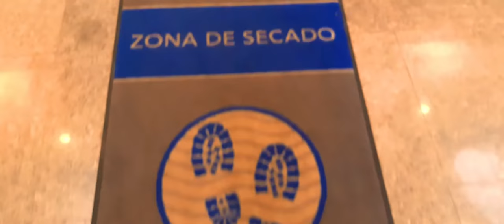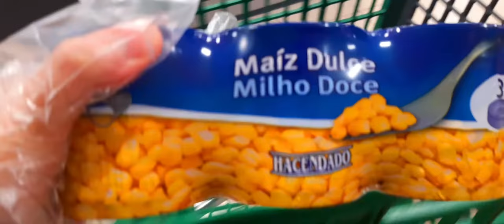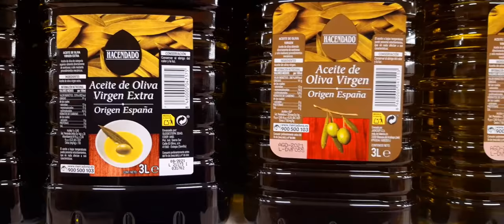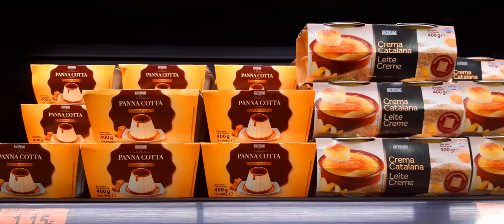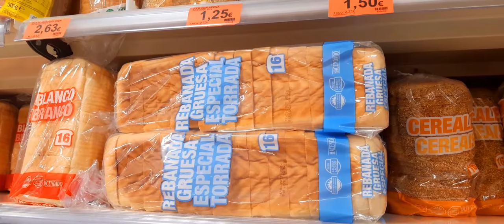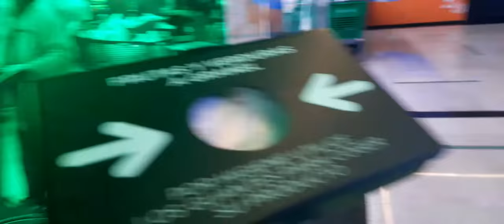SPANISH supermarket / grocery store VLOG | HAUL MERCADONA | My first Vlog | SPAIN VLOGS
Really excited to share my first vlog with you. As we are in lockdown ,
couldn´t find a good place to share with you all but here´s a visit to Spanish grocery store. Hope you will enjoy.

Stay safe !